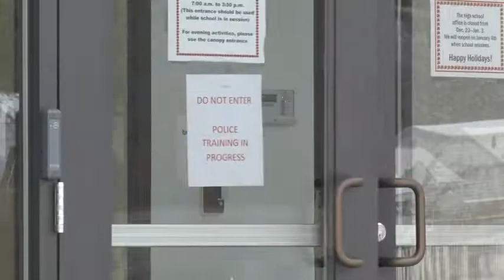Police train for active shooter situations